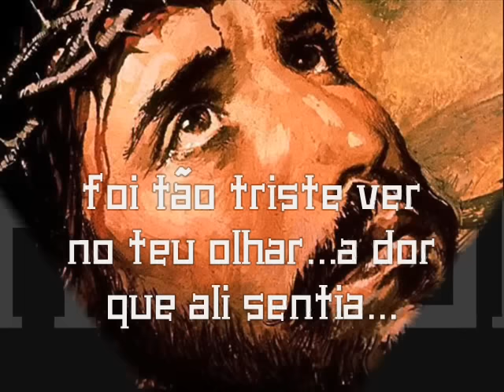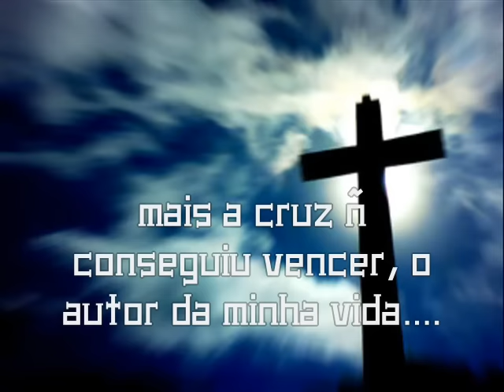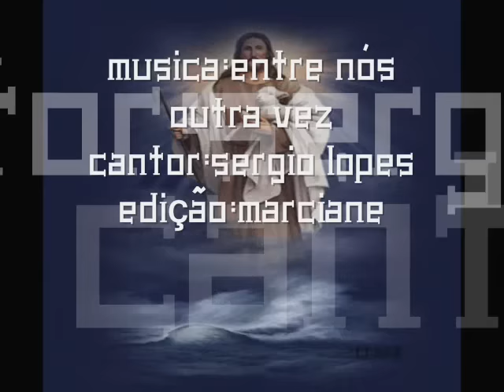entre nós outra vez Sérgio Lopes musica gospel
foi tão triste ver no seu olhar a dor que ali sentia. como troca por tão grande amor te cravaram numa cruz.